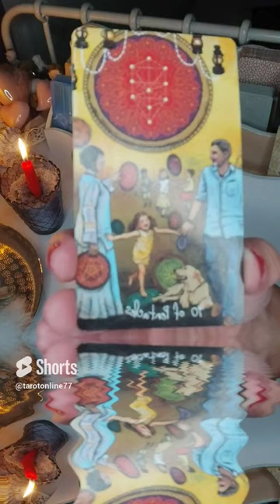❤️ Wróżby indywidualne - kontakt e-mail: ❤️